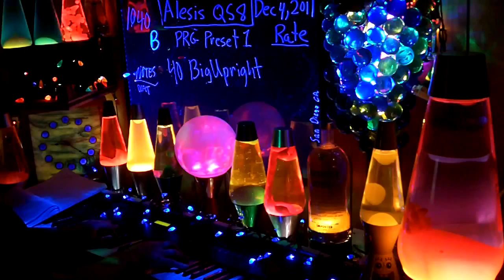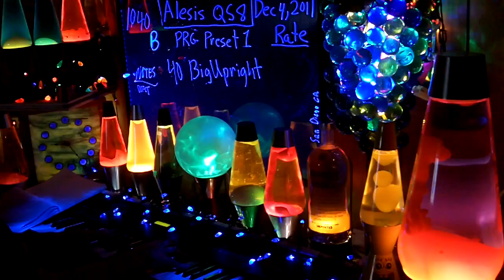1040b YT MrAlesisMan - Alesis QS8 - PRG Preset 1 - BigUpright - 040 ++